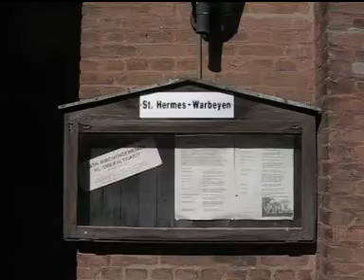Warbeyen Bell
close your eyes & listen to the bell in Warbeyen , Germany.